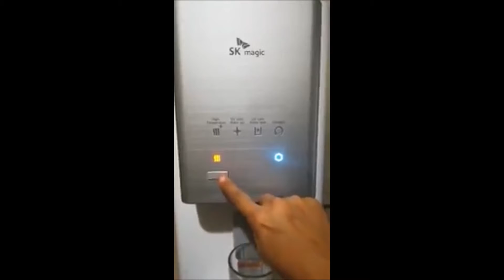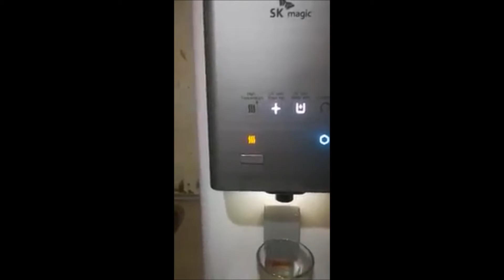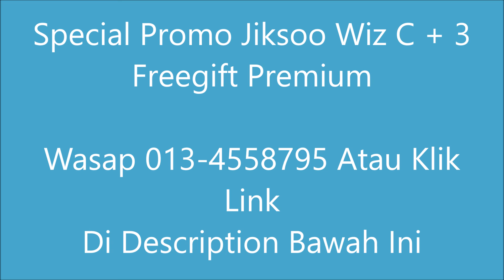Jiksoo Wiz C Review - (013-4558795) Water Purifiier | Special Offer + 3 Freegift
Jiksoo Wiz C Review - Penapis Air Bermineral | Special Offer + 3 Freegift - Klik sekarang utk harga Special & + 3 Freegift

sk magic malaysia
skmagic
sk magic water filter
sk magic jiksoo
jiksoo sk magic
sk magic water purifier
sk magic price
sk magic water dispenser
jiksoo ice maker
sk magic hyper
sk magic jiksoo rich
sk magic shine
jiksoo promotion
harga sk magic
sk jiksoo
sk magic filter
jiksoo magic
sk magic water
sk magic wiz s
sk magic rapi
sk magic malaysia price
jiksoo water dispenser
sk magic jiksoo hyper
lumi sk magic
jiksoo water filter malaysia
jiksoo price
jiksoo water purifier
sk magic
jiksoo water
jiksoo
jiksoo malaysia
jiksoo rich
jiksoo rapi
jiksoo hyper
jiksoo water filter
sk magic rich